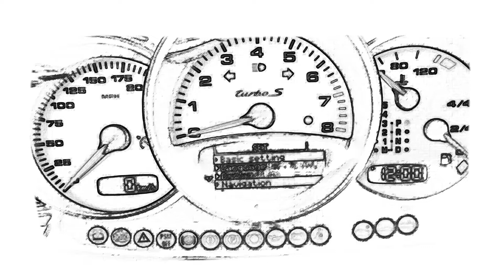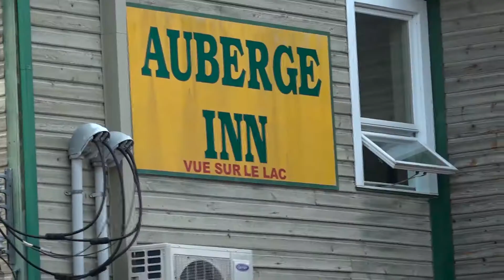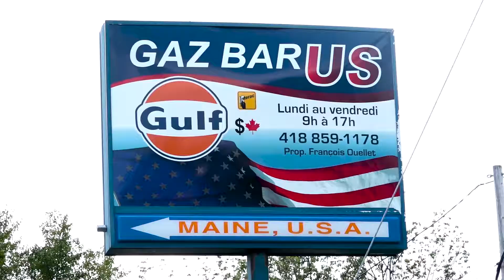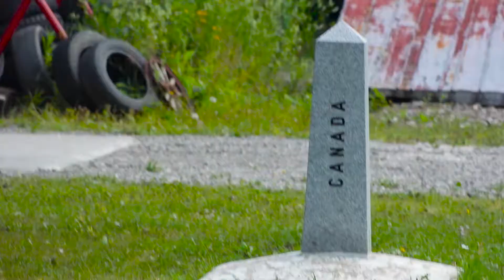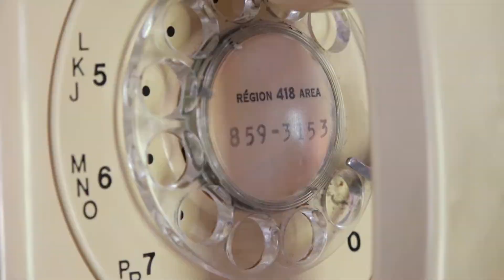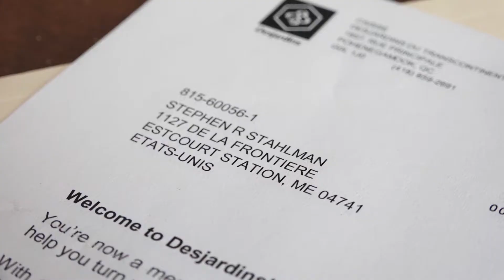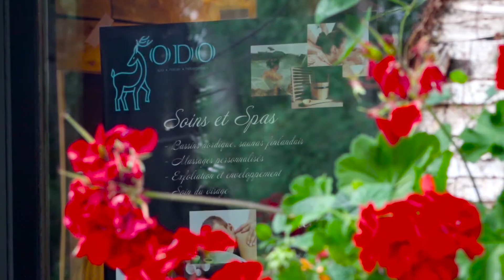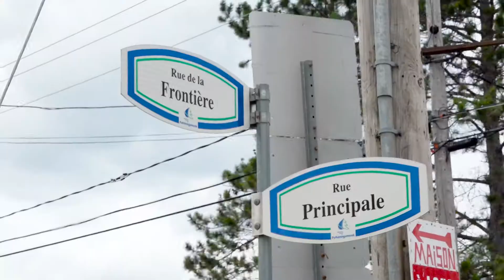ESTCOURT MASTER 1